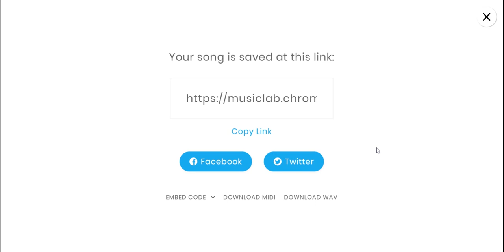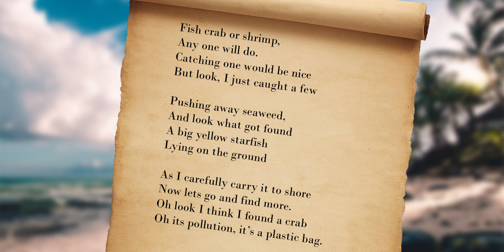Captain Blackboard - make some music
The Captain would like to hear a song made by you.